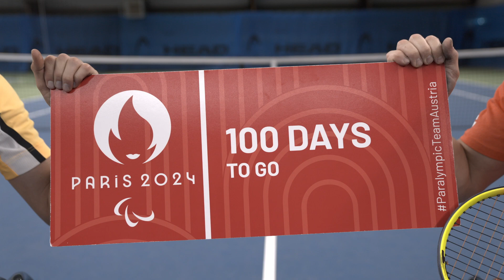100 Days to Go